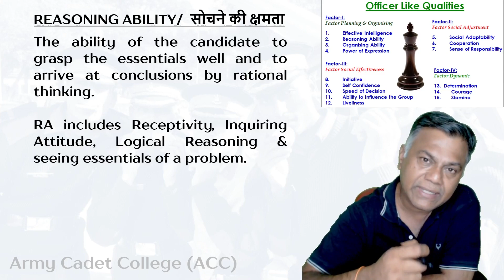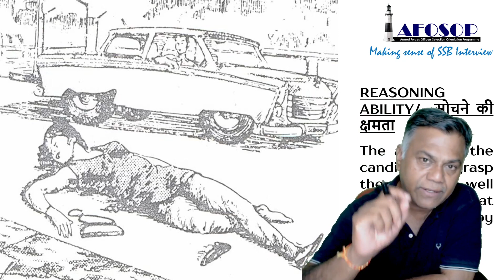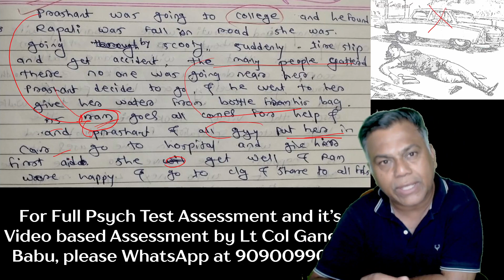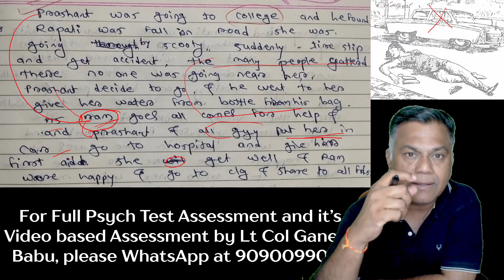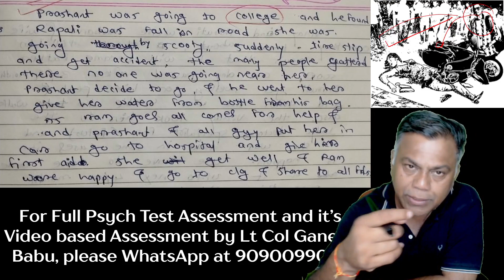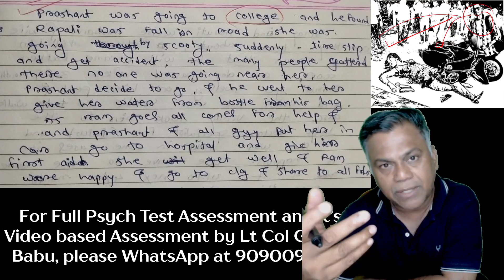SSB Interview: Reasoning Ability is Mother of all OLQs ... develop it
Next 2 Weeks Composite Batch starts every Monday.